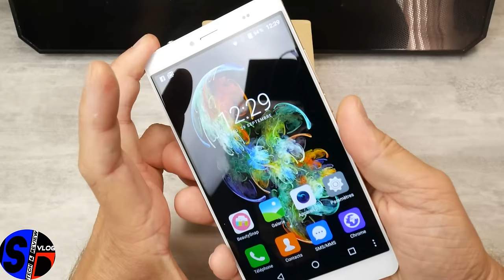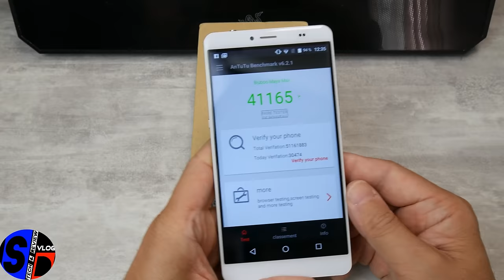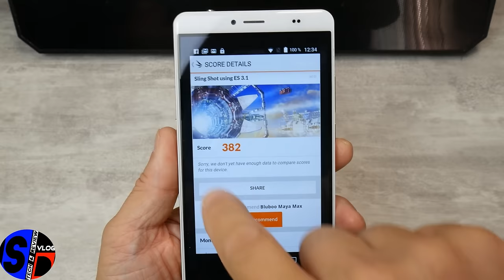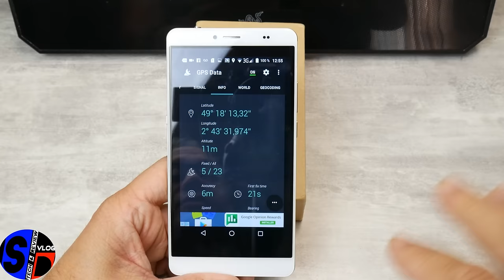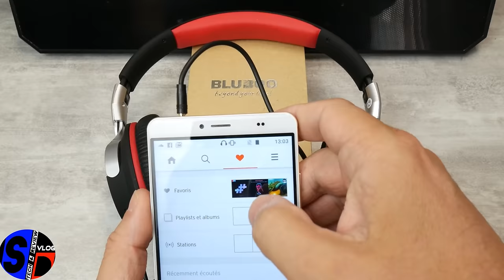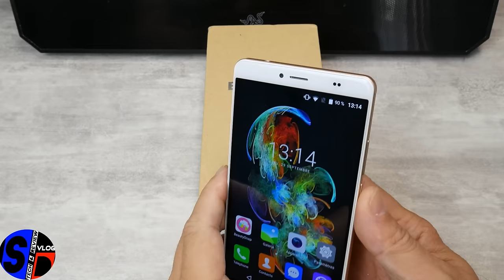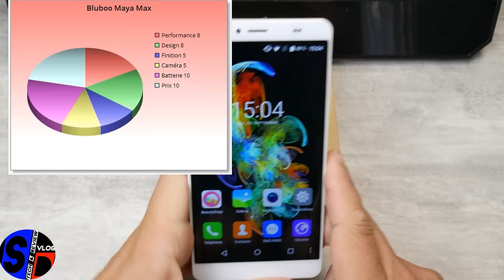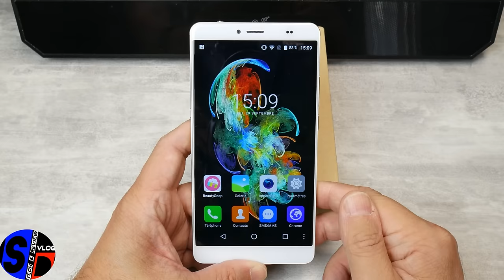Bluboo Maya Max - Le Test en 4K pour Gearbest - Mais où est passé l'accéléromètre ?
TechVlog-103

Pour une première vidéo 4K ce sera la dernière car le temps d'upload est vraiment, comment dire, trop long ... 24 heures, trop de perte de temps. Donc ce fut un bel essai :)

Test complet et détaillé du nouveau BLUBOO Maya Max, qui nous a été envoyé par la boutique Gearbest.
Un smartphone qui fait dès le déballage très bonne impression de par sa finition et son écran.
Mais grâce à notre test sans concession celui-ci à fait apparaître un trop grand nombre de défauts.
Alors, une fois de plus, est-ce propre à notre modèle ou bien est-ce un soucis général sur toute la production de ce téléphone ?

Si toutefois ce modèle vous intéresse, il est actuellement en vente au prix de 143.80 euros